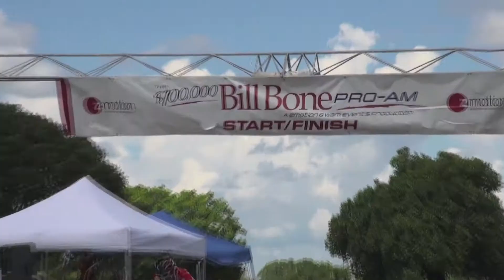Ken Bill Bone Pro-am Series Homestead 9/11/11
September 11, 2011 the Bill Bone Pro-am Series Race took place in Homestead, on this wonderful day there was a big turnout with lots of stiff competition. Our reporters in the field captured some of the biggest moments in the race with exclusive interviews with race winners, team strategists, and other participants in the series. for all the latest news head over to FloridaCyclingNews.com